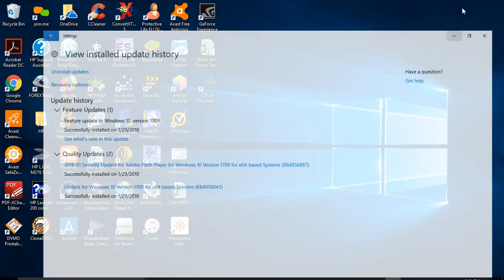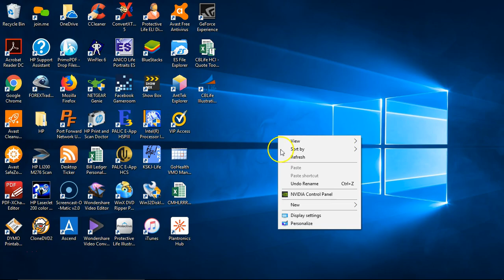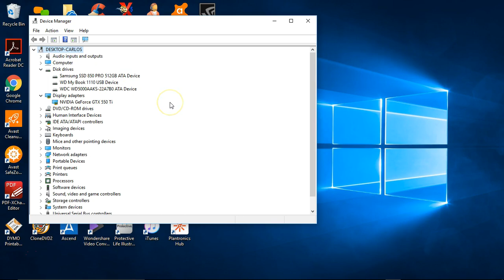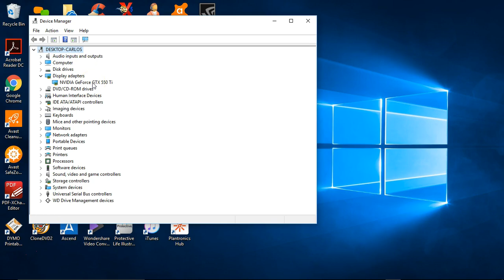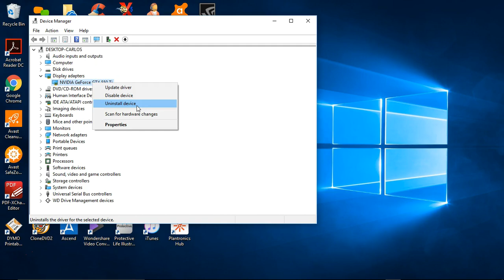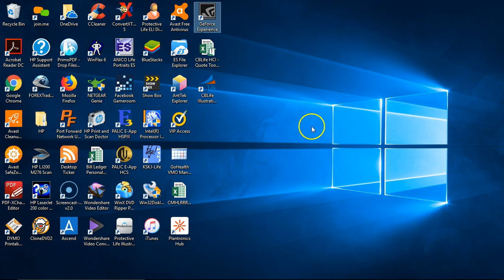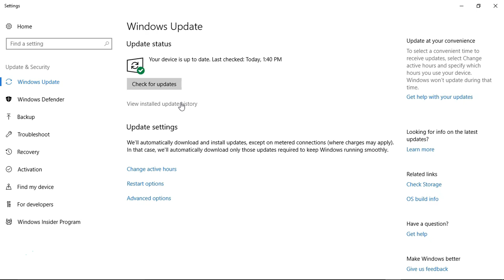Windows Update 1709 Fix for graphics cards and other issues NVIDIA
If you have recently updated to windows 1709, you might have some issues with your video card or other related hardware issues.  This video will give you some help as to how you might be able to fix it.  My problems was with GeForce NVIDIA graphics card.